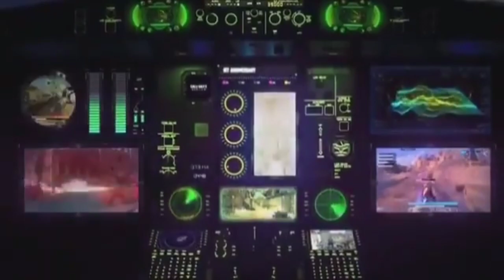OG Ghost in Vietnamese trailer shows alcatraz map call of duty mobile cod mobile codm